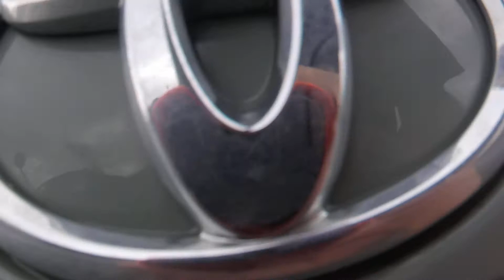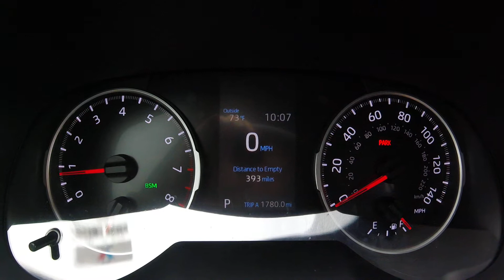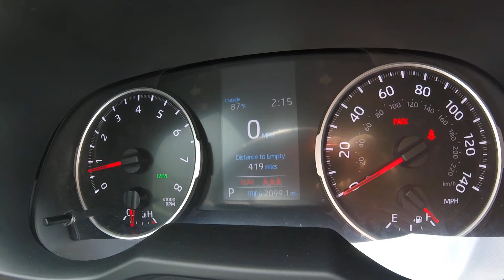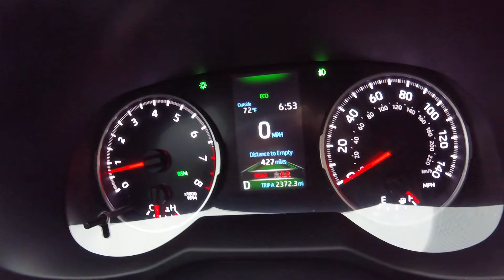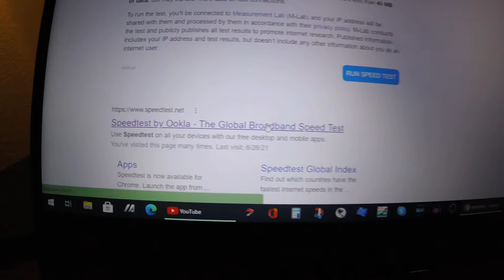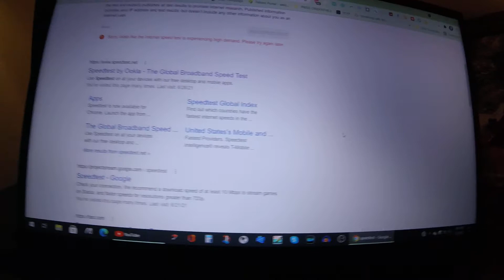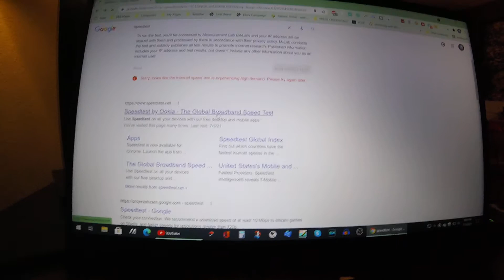Day 4 Of Trip From NC TO AZ